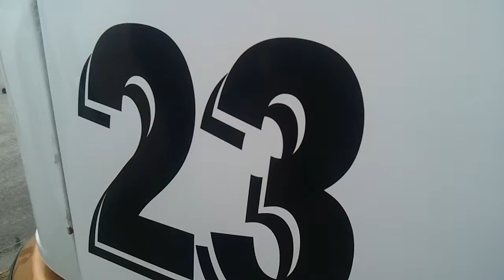Liaz Kamionshow 2011 letiště Hoškovice